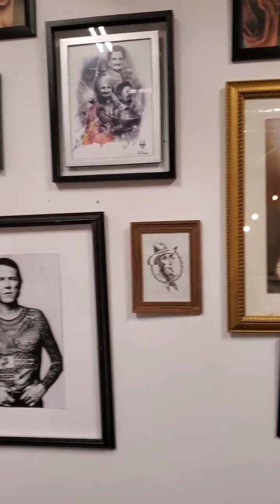Unboxing New Tattoos - A Melissa Moment Episode #139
We're back! In this video, Melissa & Matthew celebreate their 10 year wedding anniversary with matching tattoos, plus hours of additional work on Melissa's back tattoo from their honeymoon!